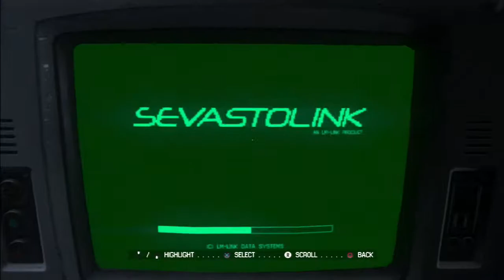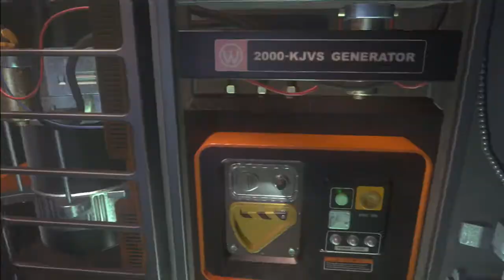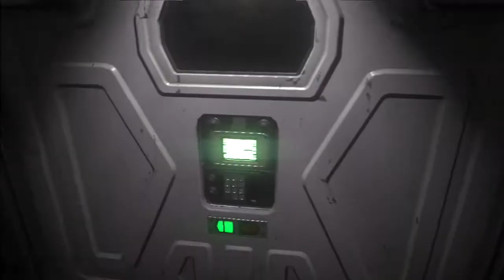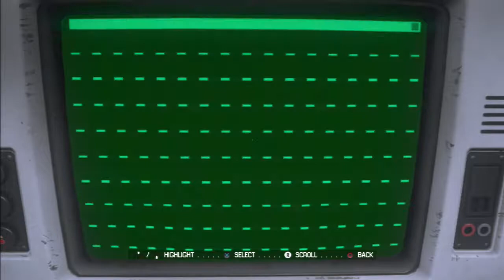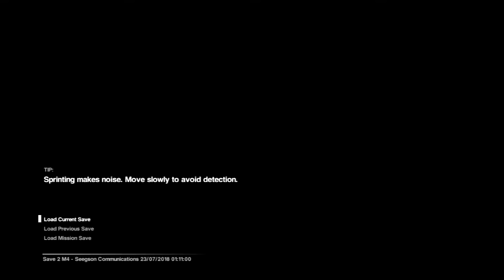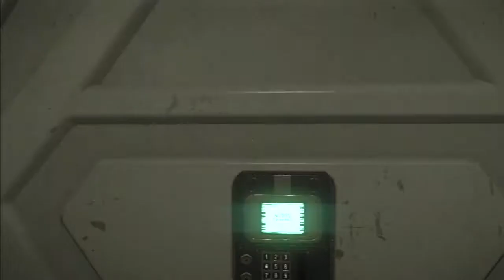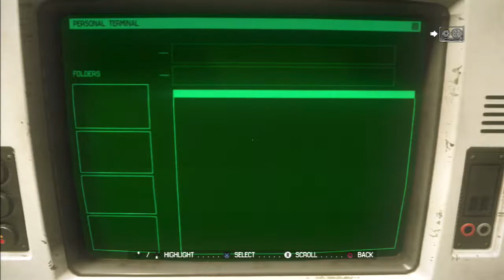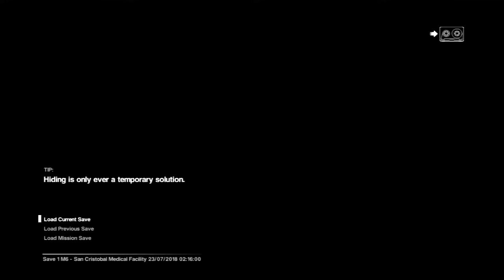Alien Isolation ps3 gameplay part 1